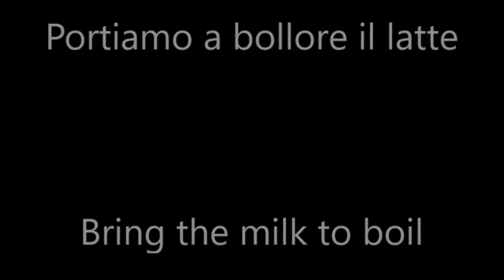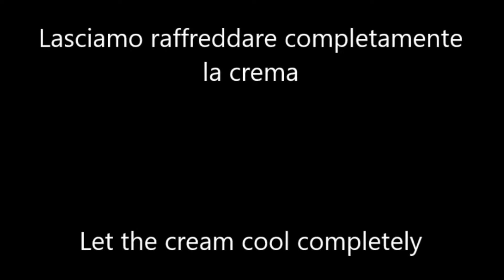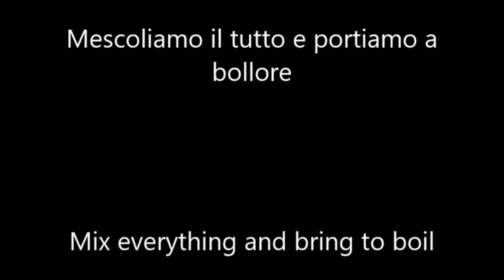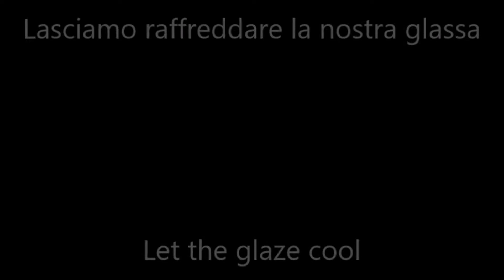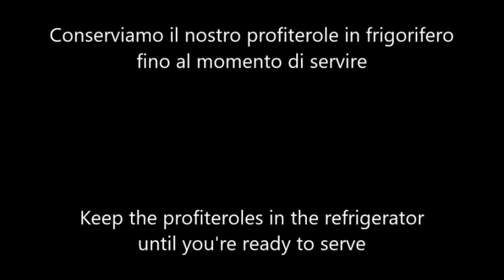Profiterole (ricetta facile e veloce)-Profiterole (quick and easy recipe)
Profiterole
Il profiterole è un dolce francese di origini italiane ottenuto con un bignè riempito di crema pasticcera, crema chantilly, panna o gelato e ricoperto con una crema di cioccolato o di caramello.
Oggi vi presento la versione italiana del profiterole ossia bignè ripiene di crema chantilly all'italiana (crema pasticcera e panna) e glassati con la glassa al cioccolato.

Ingredienti per circa 30 bignè:
per la crema:
-500 ml di latte;
-150 g di zucchero;
-3 cucchiaini di estratto di vaniglia;
-2 tuorli;
-1 uovo;
-50 g di farina 00;
-200 ml di panna fresca ben montata;

per la glassa:
-125 ml di panna fresca;
-100 ml di acqua;
-100 g di zucchero;
-25 g di glucosio;
-300 g di cioccolato fondente finemente tritato;

Profiteroles
Profiterole is a French dessert of Italian origins obtained with a puff filled with custard, Chantilly cream, cream or ice cream and covered with a chocolate or caramel cream.
Today I present the Italian version of the profiterole or puffs filled with Italian chantilly cream (custard and cream) and glazed with chocolate glaze.

Ingredients for about 30 cream puffs:
for the cream:
-500 ml of milk;
-150 g of sugar;
-3 teaspoons of vanilla extract;
-2 yolks;
-1 egg;
-50 g of 00 flour;
-200 ml of well whipped fresh cream;

for the icing:
-125 ml of fresh cream;
-100 ml of water;
-100 g of sugar;
-25 g of glucose;
-300 g of finely chopped dark chocolate;